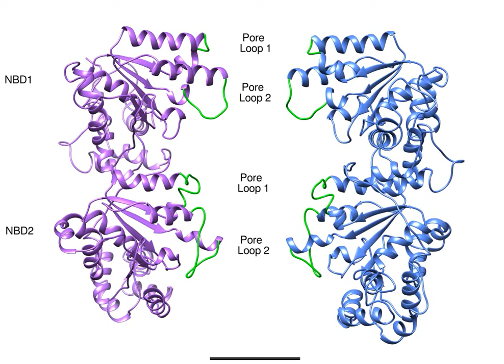Conformation changes that occur upon pore loop closing when ΔN-VAT binds substrate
Comparison of NBD1 and NBD2 structures of the AAA+ unfoldase ΔN-VAT with and without substrate bound.